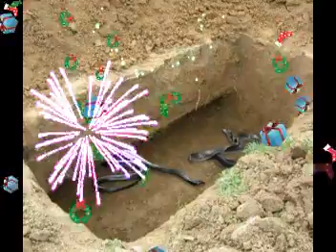SAIN MUHAMMAD ESSA TANVIRI TAQREER TRELER HD" HQ 1080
Mohammad Faraz__LIKE THIS CHENNAL SUBSCRIB THIS LINK

.    چئیرمین تحریکِ انصاف عمران خان کی نگرانِ شوری حاجی عمران عطاری سے کیا کیا گفتگو ہوئی Faizan - e - Attar2526 12,375 views
        New
    5:23

    Sabar o Shukr Ka Bayan - Islah e Aamaal - Islamic Speech - Abdul Habib Attari (Part 02) Madani Channel 49,184 views
    33:53
    Baghdad Shareef​ ​​​​ Haji Abdul Habib Attari ​​Aur​​ ​​Owais Qadri​​ ​​Ki​​ ​​Mulaqaat Faizan - e - Attar2526 29,765 views
    2:47
    Lalach Full bayan Haji Abdul Habib Attari 9 April 2016 Al Quran Complete with Kanzul iman Urdu Translation 19,344 views
    43:39
    Live Dua From Haram-e-Makkah Sharif - Haji Abdul Habib Attari Faizan - e - Attar2526 5,456 views
    9:09
    Mera Dil Aur Meri Jaan Madine Wale Qari Asad Attari I New Naat 2016 Online Quran Madrasa 57,265 views
    17:27
    Tear Full Kalam-e-Madina Qismat Meri Chamakaiye Aaqaﷺ - Qari Asad Raza Attari Al Madani Faizan - e - Attar2526 9,965 views
    10:42
    Istighasa - Bula Lo Phir Mujhay Ae Shah e Behrobar - Arif Attari MadaniVideos 256,641 views
    8:43
    Zehni Aazmaish Season 7 Final Test madani channel Koday wap 108,018 views
    23:09
    Tarap Sachi Ho Tou Aaqa Bulla Lete Hain - Haji Abdul Habib Attari Faizan - e - Attar2526 576 views
        New
    5:51
    Jo Madine Ke Tasuwar Main Jiya Karte Hain. Muhammad Asif Attari (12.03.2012) Faizan - e - Attar2526 217,303 views
    21:51
    Tarap Raha Hoon Madine Ki Hazri K Liye Asif Attari Madani Channel 9shad26 142,751 views
    14:32
    Masha-Allah! I LOVE OUR MOTHER! Haji Abdul-Habib Attari Qadri! Hafiz Tahir Qadri! Hafiz Ahsan Qadri! Mateen Akhter 92 Social News 4,951 views
    7:29
    Best Kalam - Afsoos Bohat Door Hon Gulzar-e-Nabi Say Madani Channel 372,162 views
    14:42
    Haji Abdul Habib Attari Full Bayan Afw o Darguzar ka Azeem Dars 12 April 2016 Al Quran Complete with Kanzul iman Urdu Translation 4,339 views
    35:18
    Tear Full Kalam Khusa Woh Din Haram Pak Ki Hawaon Main Tha - Qari Asad Attari Al Madani Faizan - e - Attar2526 9,287 views
    13:04
    Kash Mei Dunia ka Basher And Kub Guhano Se Kinara Qari Asad Attari Hamd o Naats and Bayanats 5,757 views
    13:01
    Kalam Deewane Ro Rahe Hain Madine Ke Waste - Qari Asad Raza Attari Al Madani Faizan - e - Attar2526 25,254 views
    9:17
    Tearful Kalam Must watch ( 1 of 2) Mehfil e Naat 20 June 2010 Naats 166,610 views
    10:58
    Mere Sarkar Aajaiye - Qari Asad Attari Al

Husn aur Hawas - Meri Kahani Meri Zabani SAMAA TV 10,606,850 views
Jise Allah Rakhe. Musarat Qayyum 3,412,621 views
Allah Ka Azab Ek janwar Insan Kishakal...Allah hu Akbar Jafar Sadiq 5,155,709 views
HAZRAT ZUHAIR BIN QAIS R.A ka jism mubarak HD M.A.F FAISALABAD 3,556,912 views
TEEN SALLA BAAD MUFTI-E-DAWAT-E-ISLMAI KI KABAR ME ALLAH KI RAHMAAT Wajid Awan
Pashto Naat amazing voice new
Pashto naat,, new
pashto naat 2011 new
Balochi Naat new
Balochi Naat ( VSH NEWS ) Allah Allah Allah Hoo new
Balochi Naat ( VSH NEW
Saraiki Naat  new
SARAIKI NAAT new
Punjabi Naat new
gm production all new naat
HAJI IMDAD NEW TOTAL NAAT OLD ALL NAAT
GHULAM NABI MAHESAR NAAT ALL NAAT OLD NAAT 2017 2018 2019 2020 LIMOFAQEER JANAR FAQEER